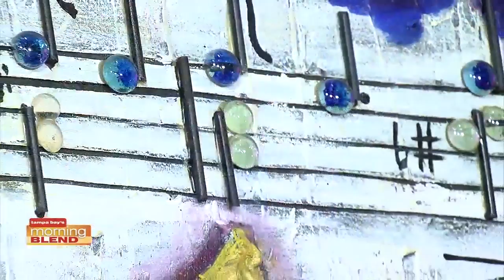Artist Junior Polo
Instructing kids in the Prodigy Cultural Arts Program